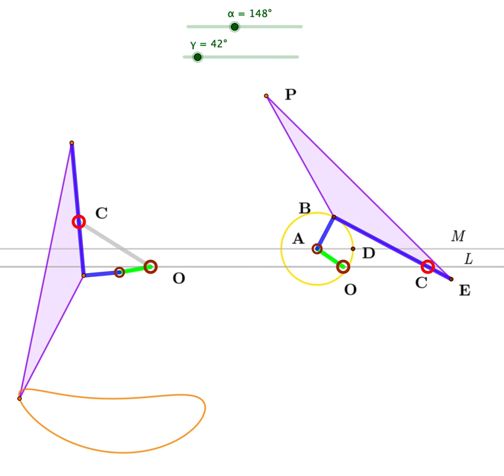KSM Movie 2 6 Inverted slider-crank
Example construction of a leg mechanism formed from an inverted slider crank.